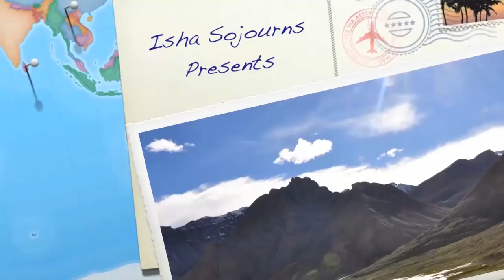Kailash - Episode 8 Isha Kailash Travel Journal 2010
We woke up to another rainy day in Manasarovar, not badly raining, but enough to keep things interesting. We drove to Kailash for just a couple hours, stopping off to get our lunch bags and to make a few circles around a stupa to ensure that our journey up Kailash would go well.

We reached Shershong where we got some last minute instructions then split into small groups and got our porters (and some got their ponies) who would help take our bags up for us. Fortunately, by the time we started our climb, the rain stopped and it turned out to be a beautiful day. This allowed us to see clearly 2 of the 4 sides of Kailash, first was the West side, which was at about the half way point of the climb. We could see the Northern side which was just at the base where we stayed, called Diraphuk. From there we had a most amazing view of Kailash, it was certainly a powerful moment for all of us.

After a wet and chilly night, we started early on the 11th day of our journey and climbed up to a small clearing just a few hundred meters from the base of Kailash. This was as close as anyone can get, and it was amazing. We went thru a meditation process and performed a Guru Pooja, a ceremony to thank and recognize all the great masters that have come in this tradition.

After the steep but exhilarating climb down, and a bit of rest, Sadhguru came in with a storm... literally. During the time he came, a burst of heavy rain and light hail came rushing in, almost like it was following him up the mountain. We all greeted him, and he us with his presence. In the evening, he gave us a Sathsang in one of the most amazing places on this planet, Kailash Mountain, what more could we have asked.

"Kailash" Episode 8 of the Isha Kailash Sojourn 2010 Travel Video Journal.

About the Travel Journal...
Every year Isha Foundation takes hundreds of participants the journey of a lifetime to the sacred Mount Kailash and Lake Manasarovar in Tibet. These places are widely known as the most sacred spots on earth and have attracted countless Seers, Seekers, Yogis and Mystics. Since 2006 Isha Foundation has been offering this opportunity to all under the guidance of Sadhguru an enlightened Yogi and Mystic. In 2010, we followed one such group through their journey, documenting all their experiences and emotions; their highs and lows, joys and struggles, tears and ecstasy... Join us through this most amazing trip to the worlds most mystical space...

Goto and watch as the adventure of a lifetime unfolds